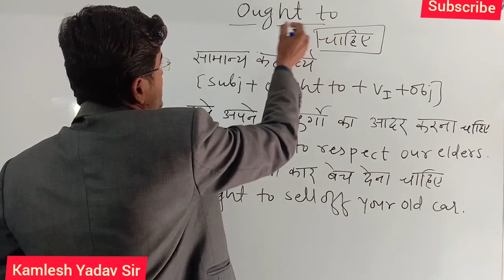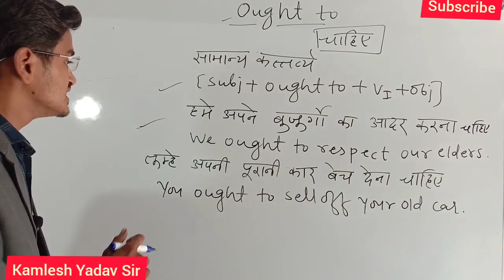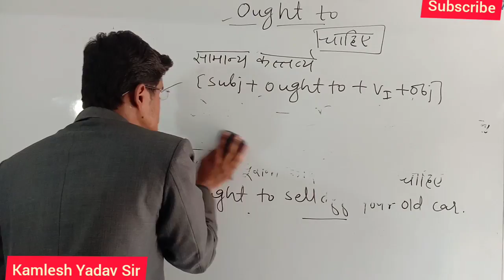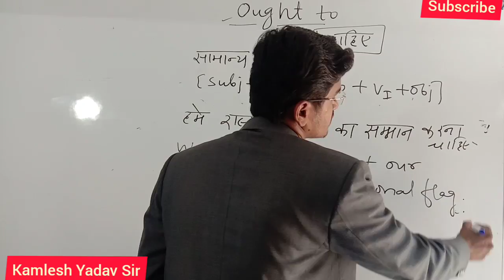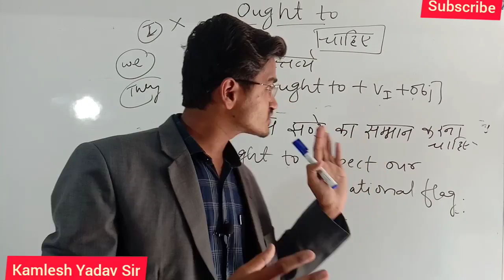Ought to Use, ।। चाहिए।।, Ought to and Should, Full Concept With Examples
This Video talks talks about use of ought in Spoken English and English grammar with Examples.

अब आप घर बैठे अंग्रेजी सीख सकेंगे क्योंकि हमने Mass Study app पर Day wise Spoken English Classes provide की है, ओर बिलकुल बेसिक से अंग्रेजी सिखाई है, तो नीचे दी गई लिंक अभी क्लिक करे और डाउनलोड करे Mass Study app.

Watch  Other Spoken English and Classroom Activity Videos-

चाहे आप हिंदी मीडियम से हो या अंग्रेजी मीडियम से , आप हमारे  चैनल पर वीडियोस देखकर अंग्रेजी बोलना सीख सकते हैं, क्योंकि हमारे ट्रेनर Kamlesh Yadav Sir का मानना है कि अंग्रेजी बोलने के लिए प्रेक्टिस बहुत ज़रूरी है , इसलिए हमारे सर पढ़ाने के साथ-साथ बोलने की प्रैक्टिस पर ज्यादा ध्यान देते हैं। आप हमारे प्रेक्टिस वीडियो देखकर आप भी इस प्रकार प्रैक्टिस करके अपनी अंग्रेजी को Improve कर सकते है।

हमसे जुड़े रहने के लिए और आपके प्यार और Support के लिए बहुत बहुत धन्यवाद ।

अगर आप भी अंग्रेजी सीखना चाहते हैं आप हमारी spoken English की सीरीज आवश्य देखे।

सभी क्लासेस देखने के लिए नीचे लिंक पर क्लिक करें